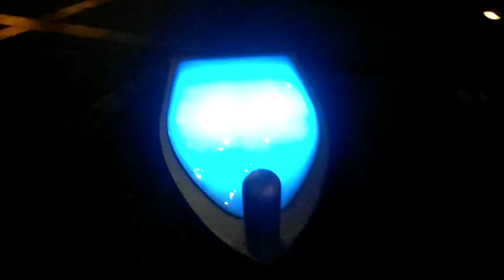DSCF5240豊洲で光る椅子インスタレーション20150910